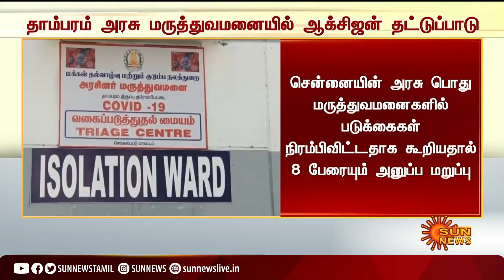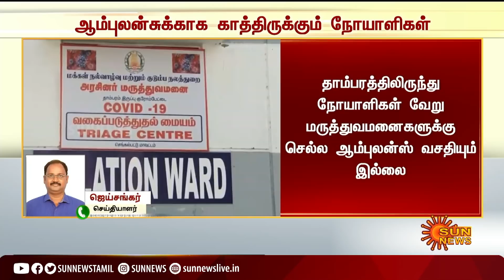BREAKING | தாம்பரம் அரசு மருத்துவமனையில் ஆக்சிஜன் தட்டுப்பாடு